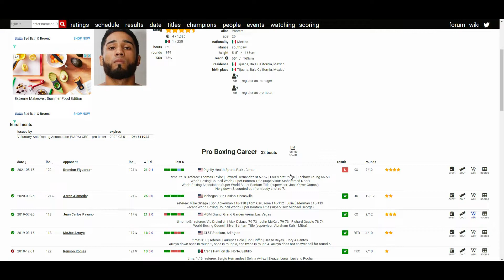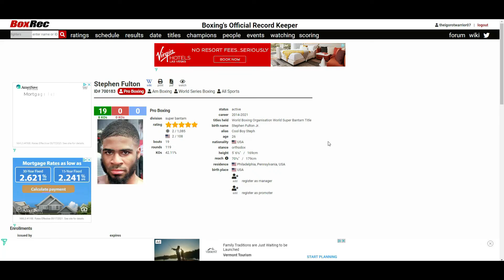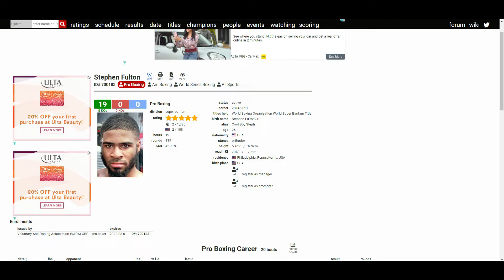LUIS NERY VS BRANDON FIGUEROA (7th RD KO) HUGE PROPS TO FIGUEROA! FultonFigueroa NEXT!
🥊 Boxing Fan
🎮 Gamer
🇵🇭 Filipino
🇺🇸 American
🌎 Earthling